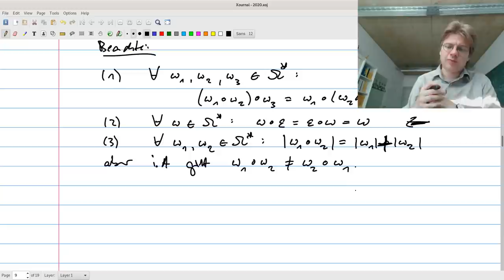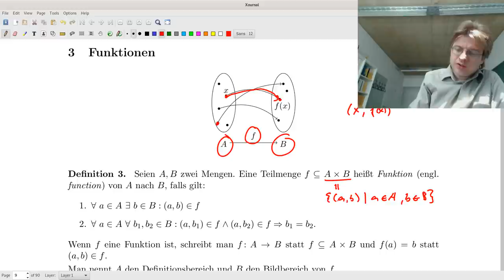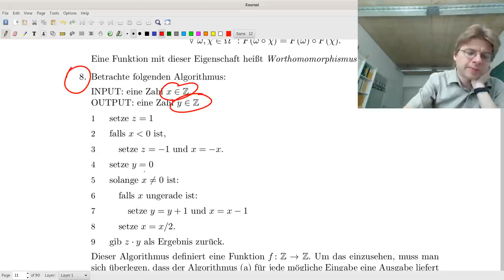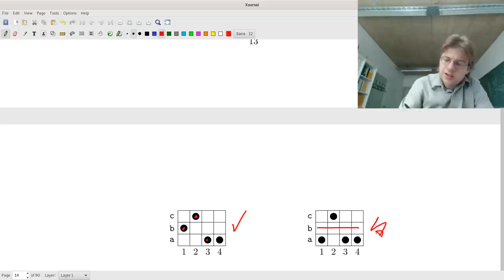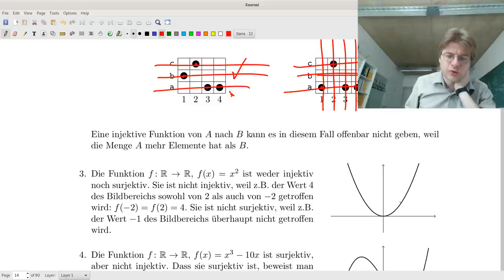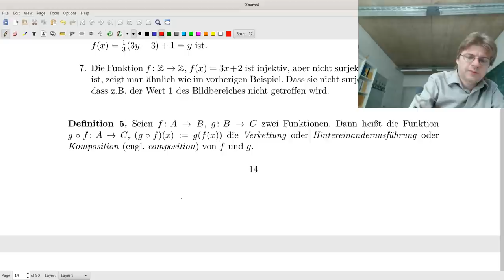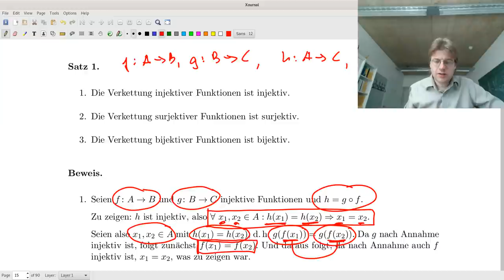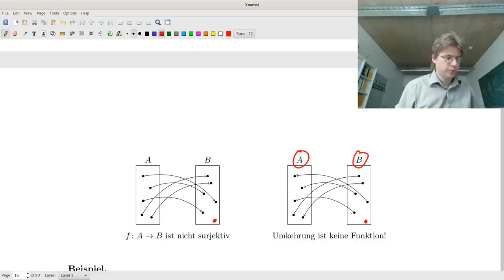Diskrete Strukturen Vorlesung 2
Funktionen